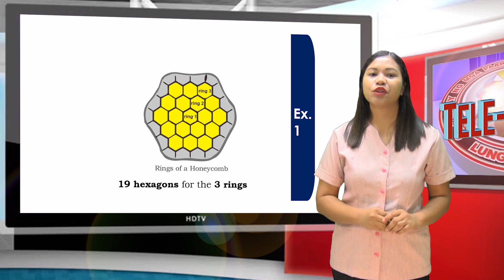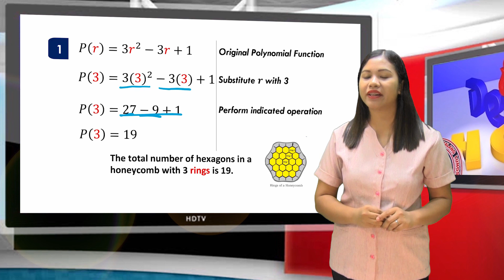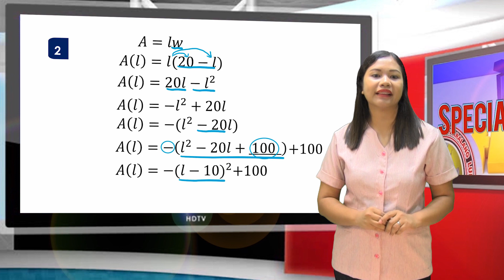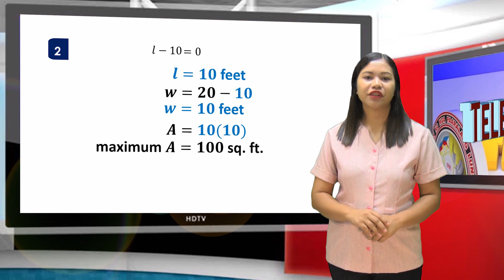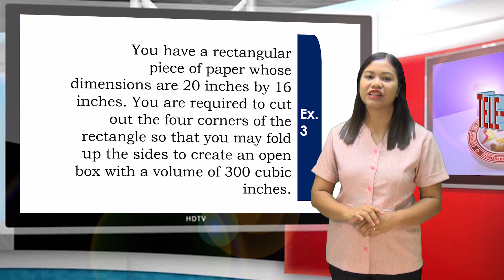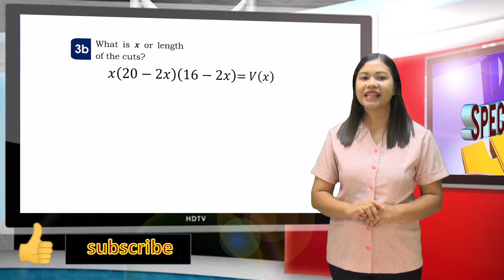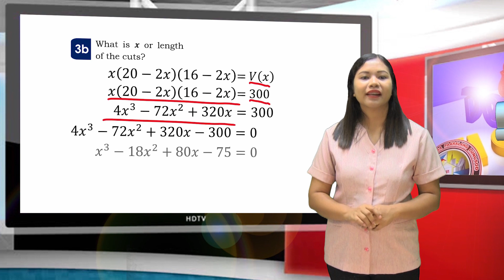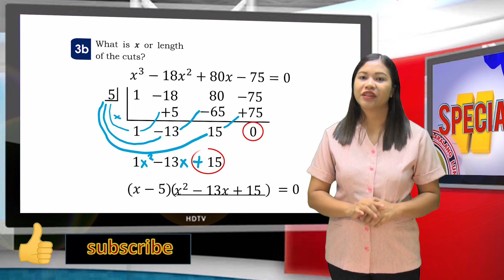Grade 10 Math Problems Involving Polynomial Functions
Video lesson in Grade 10 Math Problems Involving Polynomial Functions presented by Mary Ann Ramiterre of Camp Tinio NHS